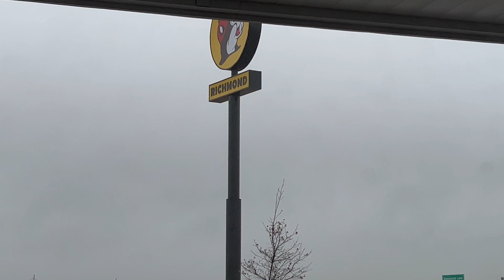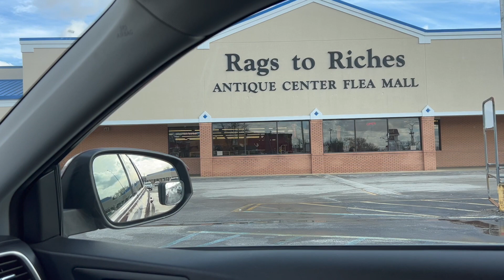First Sourcing Trip of 2023 for the Retail Space | Antique & Garden Showcase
Retail Location CLOSED JANUARY 2024